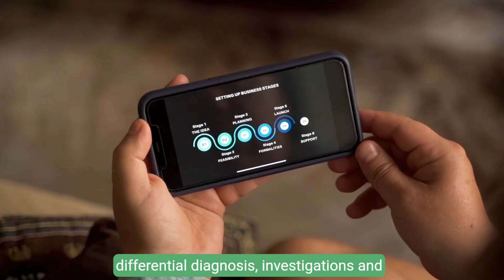Bartholin's Cyst and Abscess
This video will explore the aetiology, pathophysiology, risk factors, clinical features, differential diagnosis, investigations and management of Bartholin’s Cyst and Abscess.